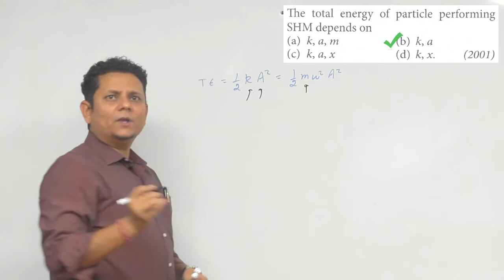The total energy of particle performing S HM depends on (a) k, a, m (b) k, a (c) k, a, x (d) k, x